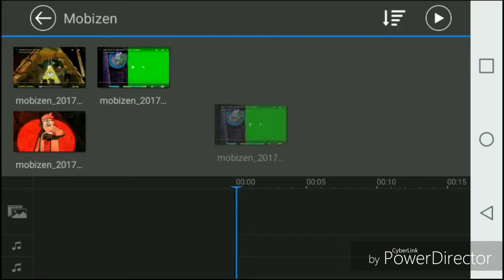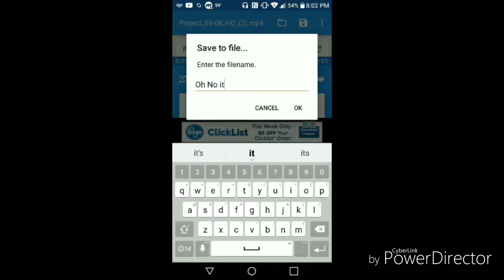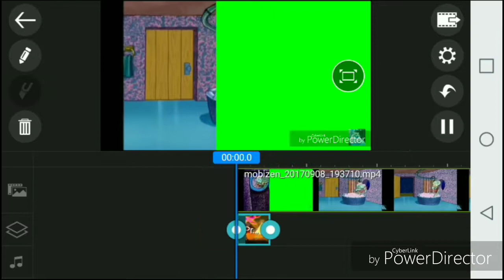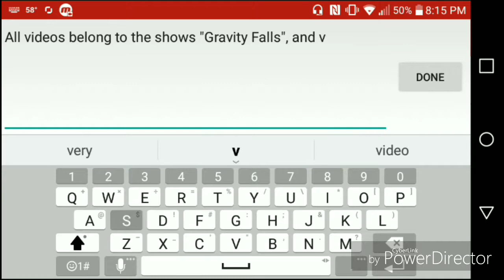The Making Of Bill Cipher Drops By Squidwards House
Songs
#1. Bill Cipher - We'll Meet Again
#2. Bill Cipher - It's Gonna Get Weird